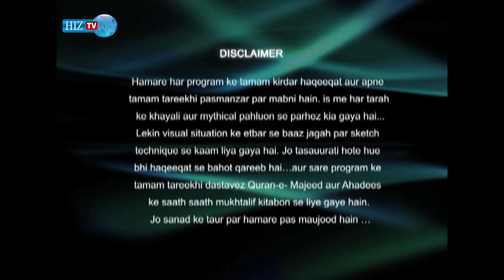𝐏𝐚𝐢𝐠𝐡𝐚𝐦𝐞 𝐄𝐢𝐝 𝐞 𝐆𝐡𝐚𝐝𝐞𝐞𝐫 | 18 Zilhijj | Zeeshan Ali | HIZ TV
Program: 𝐏𝐚𝐢𝐠𝐡𝐚𝐦𝐞 𝐄𝐢𝐝 𝐞 𝐆𝐡𝐚𝐝𝐞𝐞𝐫
Anchor: 𝐙𝐞𝐞𝐬𝐡𝐚𝐧 𝐀𝐥𝐢

This Ghadeer e Khum event happened on the 18th of Zilhijjah (1410 AH), in 10 Hijri in front of nearly one hundred thousand (100,000) Muslims. While returning from the last hajj (Hajjat ul wida / farewell pilgrimage) of our Holy Prophet (S.A.W.)
The following verse of the Quran was revealed at the historic occasion: O Messenger, announce that which has been revealed to you from your Lord, and if you do not, then you have not conveyed His message. And Allah will protect you from the people. Indeed, Allah does not guide the disbelieving people.(5:67)
Holy Prophet asked Imam Ali to come up. He held his hands high above the rest, and brought him high enough for all to see, and declared, “O men and women! Allah is my mawla (Gaurdian). I am the mawla (Gaurdian) of the faithfuls. I have a clear authority over their souls, and of whomsoever I am the mawla (Gaurdian), Ali is his mawla (Gaurdian). O Allah! Love him who loves Ali, hate him who hates Ali.”
(Khutbah al-Ghadeer, 71; Al-Ehtejaaj, vol. 1, pg. 66; Behaarul Anwaar, vol. 37, pg. 201)